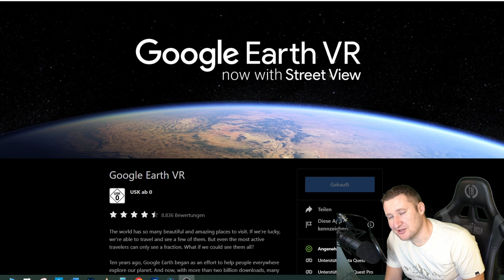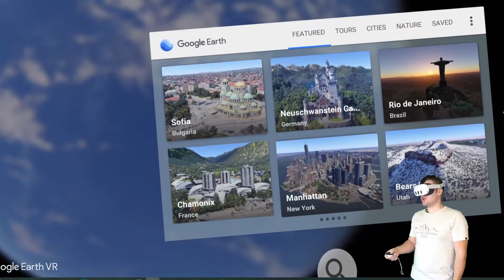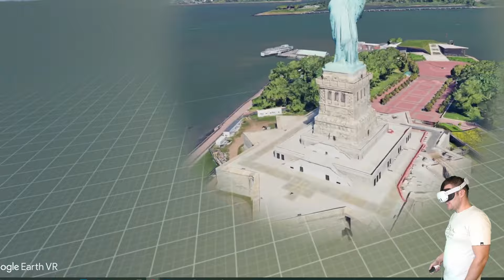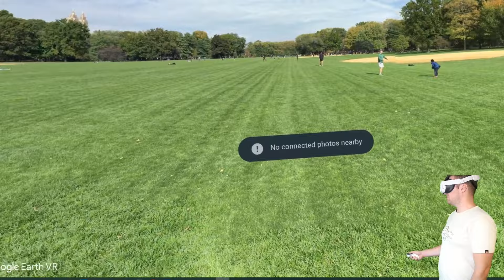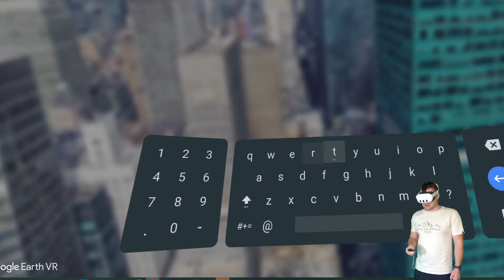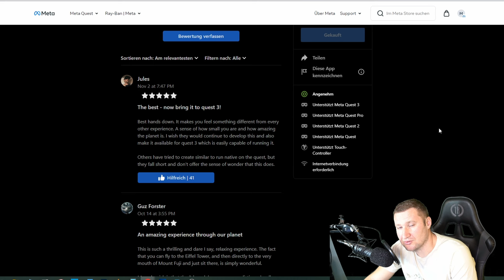Mit der Meta Quest 3 / Quest 2 Google Earth VR mit WIFI 6 und 5 Ghz /New York zum greifen nah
Heute gehts mit der VR Brille von Meta Quest 3 in die Google Earth VR Welt

Hier könnt ihr gerne den Kanal supporten

Mein RefCode zum Kauf einer Meta Quest oder Zubehör
 ihr erhält eine Gutschrift über 30 Euro wenn ihr direkt dort bestellt

Meta Quest 3 128 GB Amazon

hier geht’s zum Google earth VR Desktop